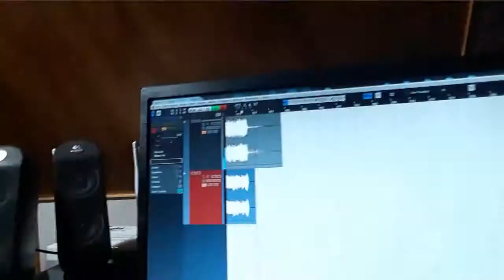Mortification - Lymphosarcoma COVER (POD HD300)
Mortification, white death metal

Steve Rowe
Mick Jelinic
Adam Zaffarese

Equipo:
Pod HD300
california treadplate, xxl cab, 57 off axis, screamer (booster)
Ibanez grg220

BLESSINGS